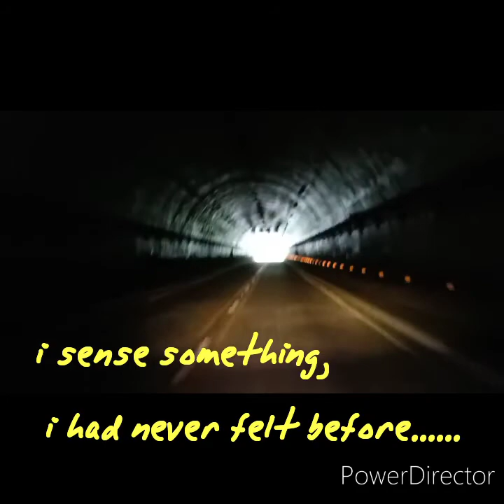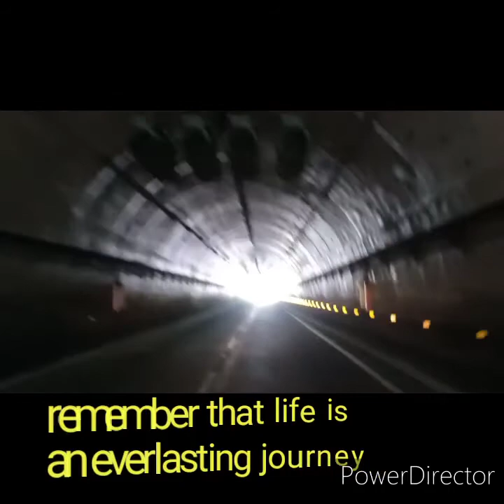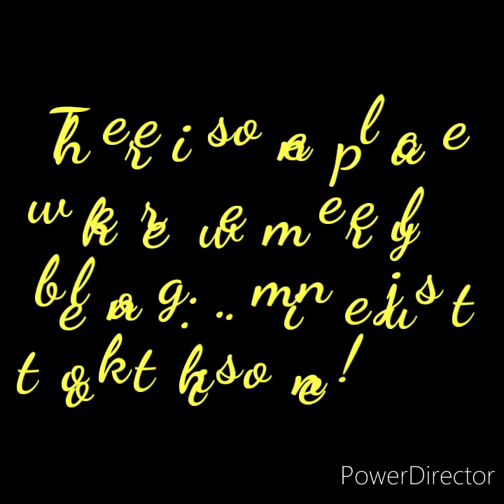KAYBIANG Tunnel || plus Sceneries Along The Way